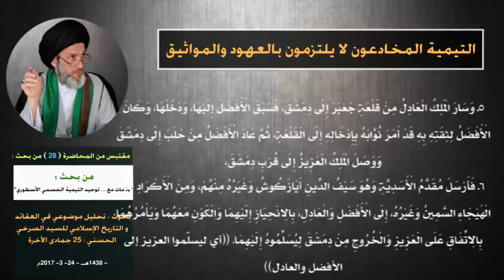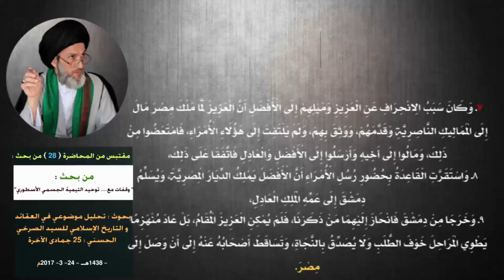التيمية المخادعون لا يلتزمون بالعهود والمواثيق